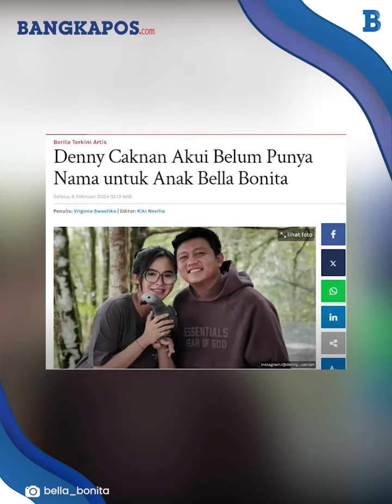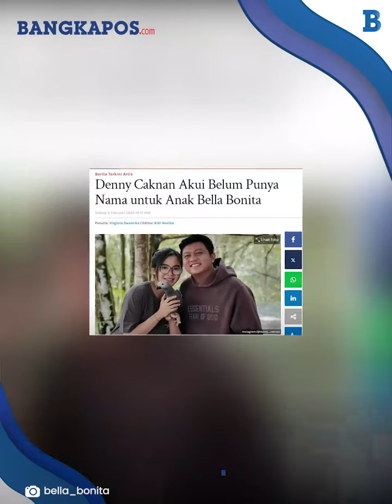Denny Caknan Akui Belum Punya Nama untuk Anak Bella Bonita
BANGKAPOS.COM - Bella Bonita melahirkan anak pertama, Denny Cakan mengaku belum punya nama untuk putrinya.

Diketahui Bella Bonita melahirkan anak perempuan di RS Husada Utama, Surabaya pada Senin (5/2/2024).

Anak mereka lahir prematur di usia kandungan Bella yang ketujuh bulan.

VP: Andre